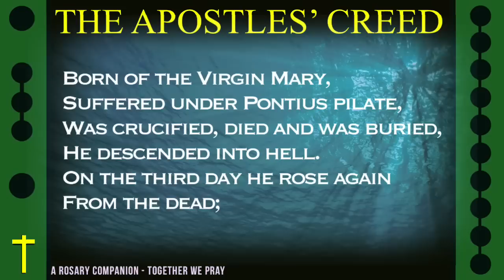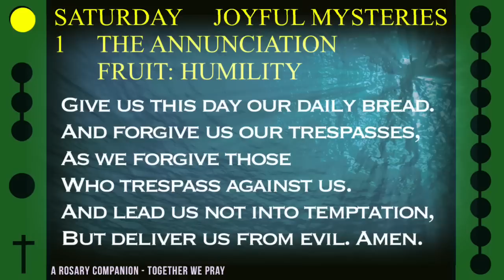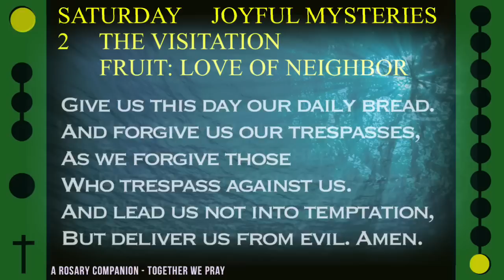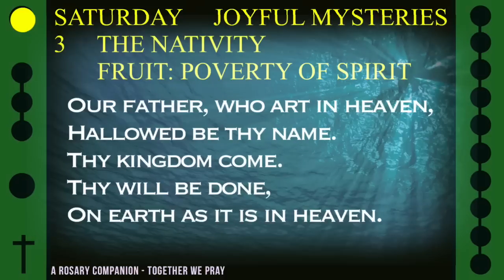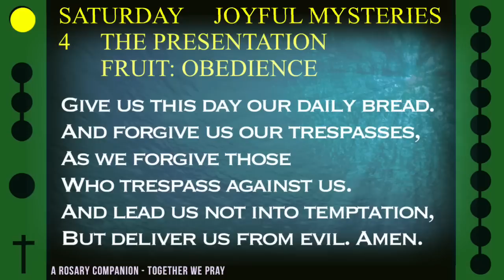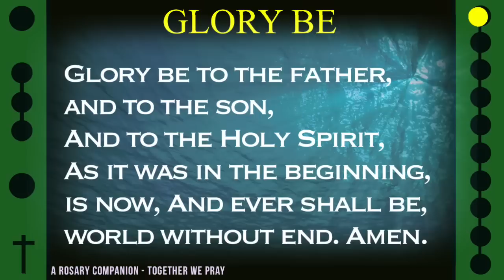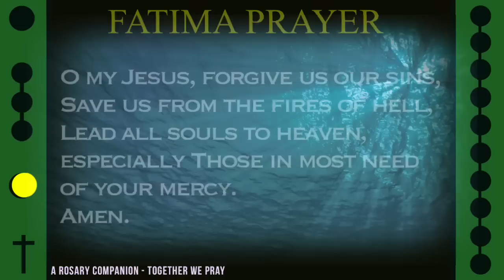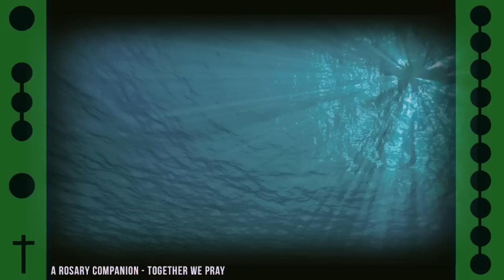WATCH - FOLLOW ALONG VISUAL ROSARY for SATURDAY, April 1, 2023 - SUBAQUATIC -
Today's Follow Along Holy Rosary for Saturday, April 1, 2023 - JOYFUL MYSTERIES - SUBAQUATIC -

FOLLOW ALONG VISUAL ROSARY: SATURDAY - SUBAQUATIC -

Relax with natural views and sounds from the underwater realm, paired with inspired and soothing music alongside this visual rosary.